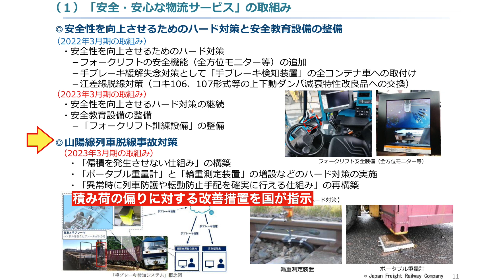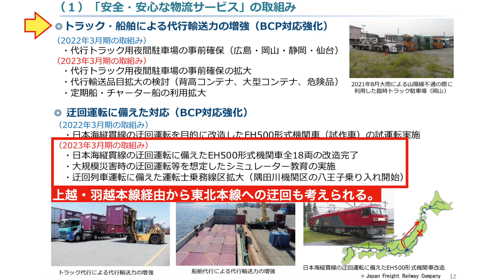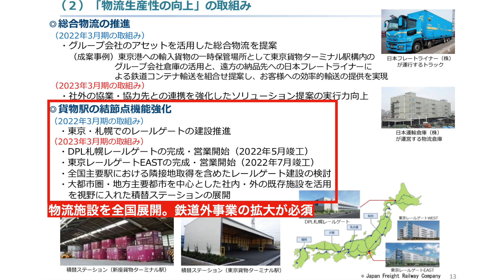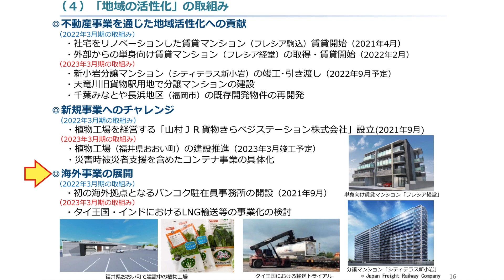【貨物も厳しい】JR貨物の2021年度の業績は如何に？JR貨物の決算報告に日本経済の縮図を見た。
旅客の鉄道事業者はコロナの影響を大きく受けて、苦戦していますが、貨物はどうなのでしょうか？

オンラインショッピングなどで物流は増えていそうな気がしますが、どうでしょうか？

JR貨物、2021年度の収支から、貨物事業の現在の姿を見てみましょう。

□□□楽曲提供□□□
Post by Rick Steel
Mission Rank 3 composed by MAKOOTO
作戦会議2 composed by shimtone
脳トレタイム composed by Make a field Music
心の中の小さな宇宙 by 夕焼けモンスター